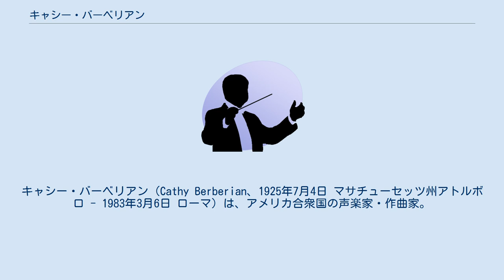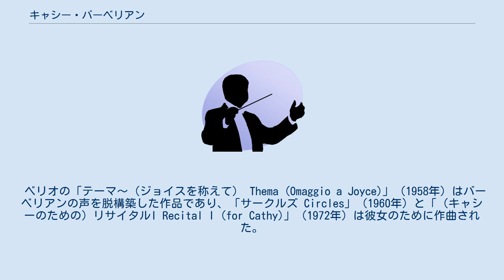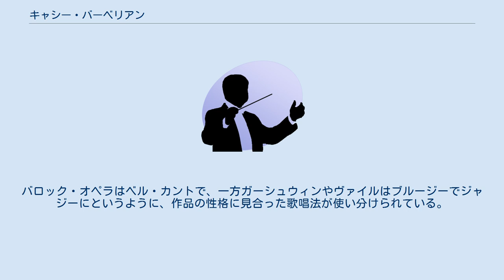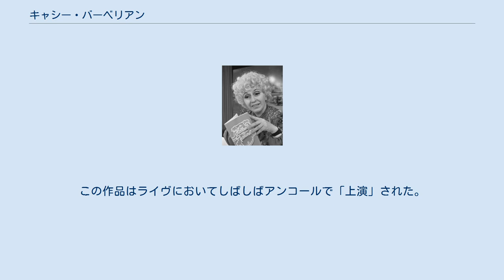キャシー・バーベリアン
キャシー・バーベリアン（Cathy Berberian、1925年7月4日 マサチューセッツ州アトルボロ - 1983年3月6日 ローマ）は、アメリカ合衆国の声楽家・作曲家。
アルメニア系である。
 多彩な発声と驚異的な語学力を駆使し、斬新な表現力と趣向を凝らした様々な技巧によって、欧米の前衛音楽の作曲家を触発した。
1960年代の前衛音楽シーンにおける「パフォーマンス」や「シアター・ピース」の概念の発展を、実践面から促した。
一見するとかずかずの様式破壊的な活動も、実は鋭い様式感覚の裏返しであり、パロディ精神やウィット感覚と結びついていた。
 伝統的な分類法に従えば、メゾソプラノ歌手ということになるが、単にボーカリストやヴォイス・パフォーマーと呼ぶのが、およそ実状に合っている。
伝統的な発声法のカテゴリーにとらわれず、スキャットやハミングの即興的な挿入、呻き声や笑い声・呟きなどのノイズ成分の利用、ベル・カント唱法からシャウトに至る変幻自在な声質の変化によって、声楽家の表現力（演技力）の可能性に前代未聞の領域を拓いた。
 コロンビア大学とニューヨーク大学に在籍中に文学・演劇（一般的にはパントマイムと言われている）、比較文化学を学んだ後、イタリア留学中にミラノで声楽を学ぶ。
1950年に作曲家ルチアーノ・ベリオと結婚するが1966年に離婚。
 ベリオの「テーマ～（ジョイスを称えて） Thema (Omaggio a Joyce)」（1958年）はバーベリアンの声を脱構築した作品であり、「サークルズ Circles」（1960年）と「（キャシーのための）リサイタルI Recital I (for Cathy)」（1972年）は彼女のために作曲された。
さらにシルヴァーノ・ブッソッティやジョン・ケージ、ハンス・ヴェルナー・ヘンツェ、ストラヴィンスキーなどからも作品を献呈されている。
 バーベリアンのレパートリーは前衛音楽だけでなく、ヨーロッパ各国の民謡のほか、モンテヴェルディからガーシュウィンやヴァイルまでのオペラ・アリアと幅広い。
バロック・オペラはベル・カントで、一方ガーシュウィンやヴァイルはブルージーでジャジーにというように、作品の性格に見合った歌唱法が使い分けられている。
一方、ビートルズをルイ・アンドリーセンがヘンデルやドビュッシーの作曲様式で編曲したものを歌う際は、ことさら格式張ったベル・カント唱法で歌い、カリカチュア風の奇妙な味をかもし出している。
これらの演奏は録音にも残され、生前の活躍を偲ぶよすがとなった。
 作曲家としては、「ストリプソディ Stripsody 」（1966年）を残している。
ここでいう「ストリップ strip」とは「漫画のコマ」（コミック・ストリップ）の意味であり、題名は本作が、さまざまな漫画のコマの切り抜きからなるグラフィック・スコアであるということにちなんでいる。
この作品はライヴにおいてしばしばアンコールで「上演」された。
その録音は、バーベリアンの数多いヴォイス・パフォーマンスの典型となっている。